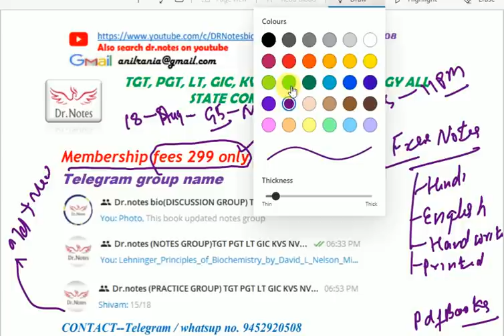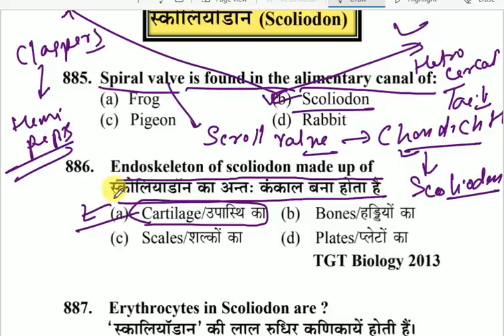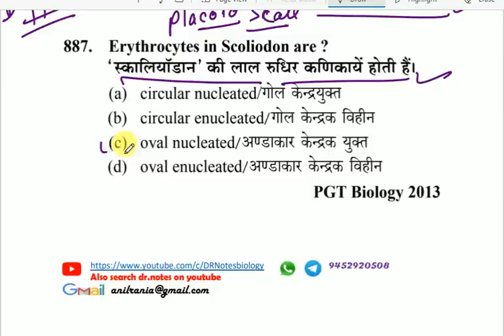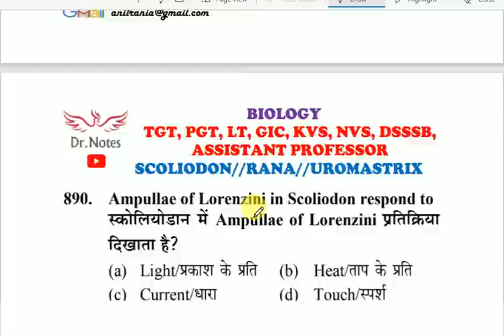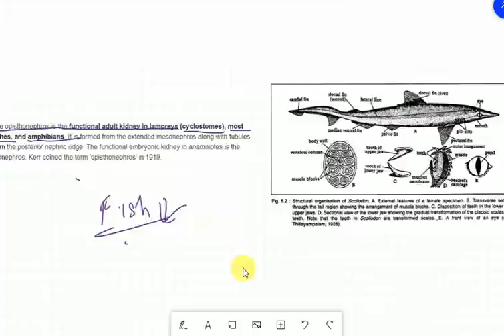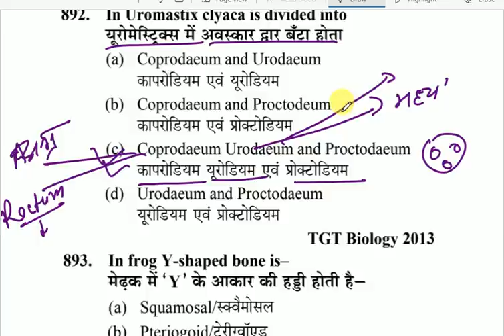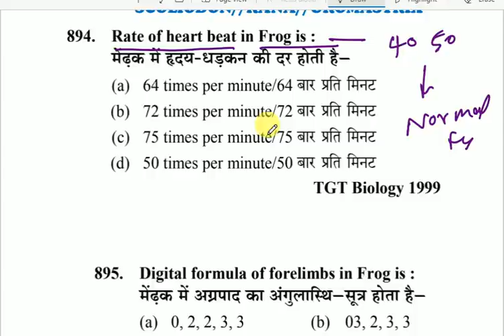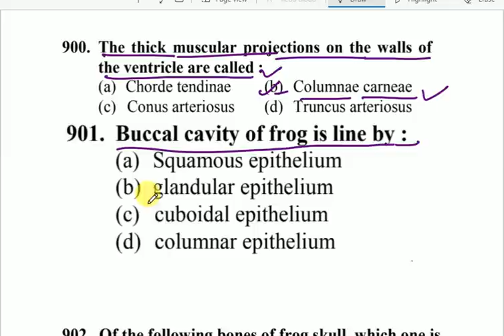PRACTICE SET //SCOLIODON / RANA/ UROMSTRIX / TGT PGT LT GIC BIOLOGY, ASSISTANT PROFESSOR